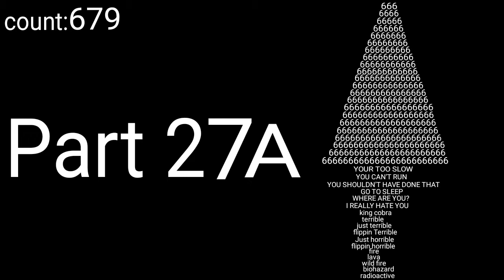Biggest Barney error in all the dimensions (Planned) Parts 1-30